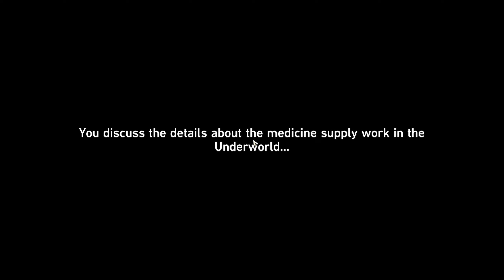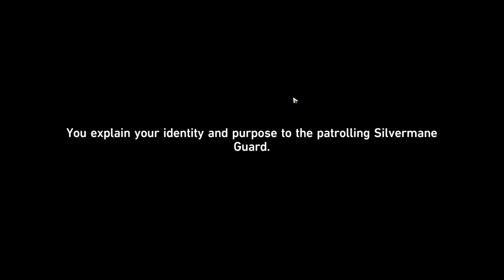Blizzard Immunity | Companion Mission | Natasha's Quest | Honkai Star Rail 1.0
Slices of Life Before the Furnace:
We must help Natasha return to the surface and see her family again, hopefully this goes well ...